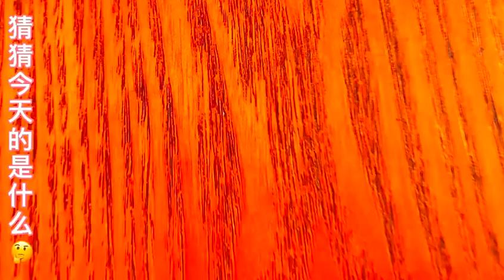304 Vacuum Stainless Steel Thermos Cup Set or Single Cup Portable Sport Travel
Thermos bottle,Stainless steel insulated bottle,Vacuum flask thermos bottle,Keeping Hot and cold water bottle thermos,Sports Water Bottle

Specifications:

1.weight：about 350g（single cup）/ 555g（set cup）

2.Size：about 23.8cmx6.7cm

3.Material：Inner 304 outer 201 stainless steel

4.keep warm：about 6-12 H

5.Applicable scene：Sports, wedding, business, home, festival, travel, business trip, office, school, gift giving

Included：

1xSingle cup as shown+Ordinary packaging  Or  1x A set of cups as shown+Gift box packaging

(As you choose)

Notes:

1. Please allowed 1-3mm differences due to manual measurement, thank you for your understanding!
2. Due to the difference between different monitors, please understand that the picture may not reflect the actual color of the item.